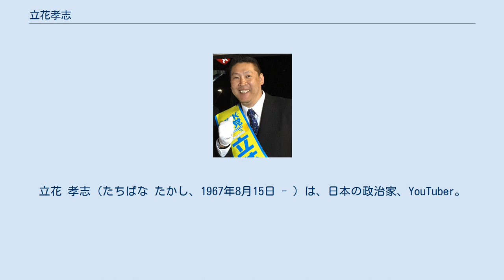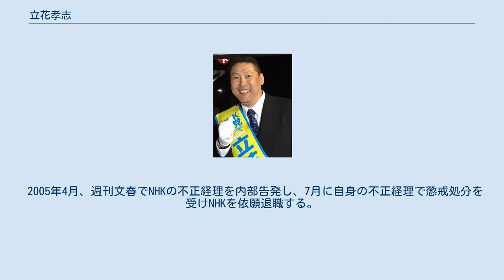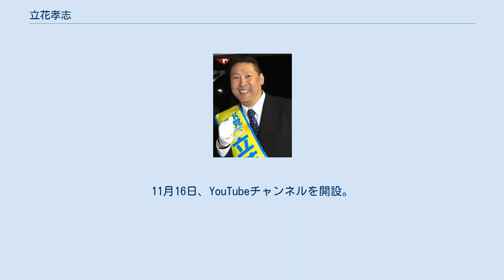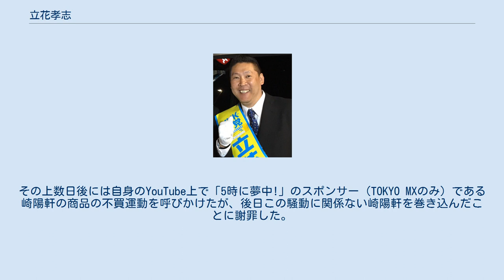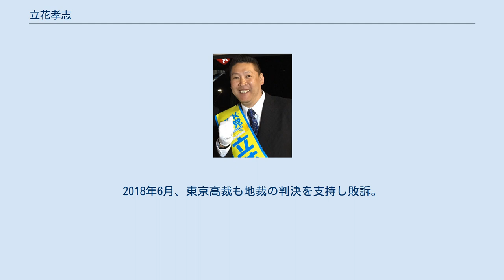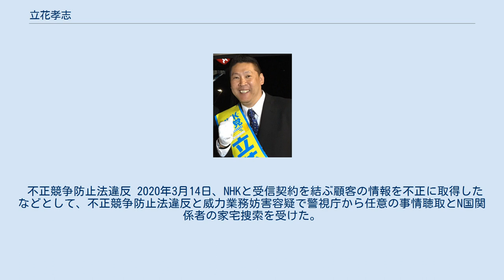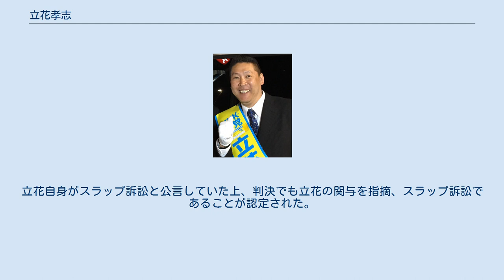立花孝志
立花 孝志（たちばな たかし、1967年8月15日 - ）は、日本の政治家、YouTuber。
「NHKと裁判してる党弁護士法72条違反で」党首。
立花孝志ひとり放送局代表取締役。
マツコ・デラックス被害者の会株式会社代表取締役社長。
渡邉エージェンシー所属タレント。
 NHK職員、パチプロ、フリージャーナリストを経て政界入りし、千葉県船橋市議会議員（1期）、東京都葛飾区議会議員（1期）、参議院議員（1期）を務めた。
 大阪府泉大津市出身（現住所は東京都葛飾区西新小岩1丁目）。
大阪府立信太高等学校卒業後、1986年4月、教師の勧めで日本放送協会（NHK）に入局し、和歌山放送局庶務部に配属される。
1991年7月、NHK大阪放送局経理部に異動。
1998年7月、NHK本部報道局スポーツ報道センター（企画・制作）に異動。
2004年7月、NHK本部編成局（経理）に異動。
 2005年4月、週刊文春でNHKの不正経理を内部告発し、7月に自身の不正経理で懲戒処分を受けNHKを依願退職する。
その後フリージャーナリストとして活動。
 また、立花はNHK退職後8年間はパチプロで生計を立てていたと自称している。
 2012年9月7日、立花孝志ひとり放送局株式会社を設立し同名のホームページを開設した。
 大阪で民主党（当時）の森山浩行衆議院議員のボランティアスタッフやみんなの党のサポーターなどを務めた後、2013年6月、政治団体「NHKから国民を守る党」（設立時はNHK受信料不払い党、7月に党名変更）を設立し、初代代表に就任。
 2013年9月、大阪府摂津市議会議員選挙に立候補したが、落選。
 2014年2月、東京都町田市議会議員選挙に立候補したが、落選。
 2015年4月、千葉県船橋市議会議員選挙に立候補し、2622票で当選。
保守系・自民党系会派「研政会」に所属。
 2016年7月、船橋市議会議員を任期中に辞任して東京都知事選挙に立候補したが、落選。
NHKの政見放送で「NHKをぶっ壊す!」などとNHK批判を展開し、ネット界隈で話題となる。
 2017年1月、大阪府茨木市議会議員選挙、7月、東京都議会議員選挙（葛飾区選挙区）に立候補するも落選。
 2017年11月、東京都葛飾区議会議員選挙で、2954票で当選。
 2018年4月、埼玉県さいたま市に本社を置く芸能事務所「渡邉エージェンシー」と専属契約を交わしたことを発表する。
 2019年5月、大阪府堺市長選挙に党公認で立候補したが、落選（これに伴い葛飾区議会議員を失職）。
 2019年7月21日に行われた第25回参議院議員通常選挙に比例区から立候補し参議院議員に初当選。
 2019年10月10日、参議院埼玉県選挙区の補欠選挙に立候補を届け出て、参議院議員を自動失職。
 2020年4月、7月5日に行われる東京都知事選挙に出馬することを表明。
自らが代表となって新規に立ち上げた「ホリエモン新党」の公認（NHKから国民を守る党推薦）候補として立候補した。
なお、同選挙には同党から立花を含め3人が立候補した。
 2019年7月21日投開票の第25回参議院議員通常選挙に比例区から立候補し当選した。
同時に同党は政党要件を満たしたため、国政政党の党首となった。
 同年10月8日、参議院議員を辞職（失職）し、同月10日に告示される予定の参議院埼玉県選挙区の補欠選挙に出馬する意向を表明した。
同月10日、立候補を届け出て、参議院議員を自動失職した。
参議院議員に当選してからわずか3ヶ月足らずでの辞職であり、2025年までの任期（残り任期約6年）の参議院議員を辞職して2022年までの任期（残り任期約3年）の参議院議員の補欠選挙に出馬するというのも珍しい。
なお、この失職により、新人の浜田聡が繰り上げ当選した。
 10月27日の投開票の結果、前埼玉県知事の上田清司に敗れ落選した。
同月19日の会見で、同補欠選挙で落選した場合、11月10日に投開票が行われる海老名市長選挙に立候補する意向を示し、落選の2日後正式に表明した。
投開票の結果、現職の内野優に敗れ落選した。
 11月12日、同月24日投開票の桜井市長選挙への立候補の意向を示した。
投開票の結果、現職の松井正剛に敗れ落選した。
 落選後、12月8日投開票の小...